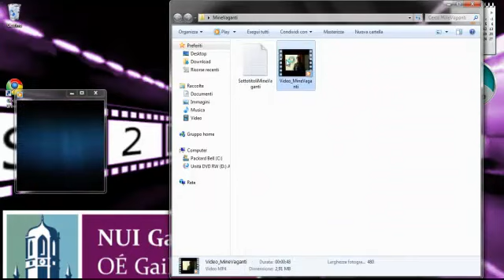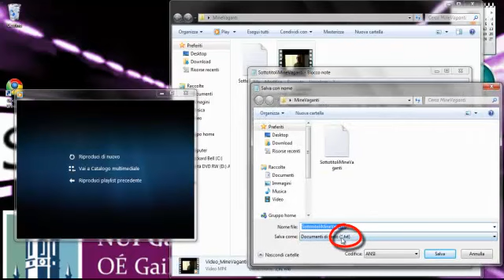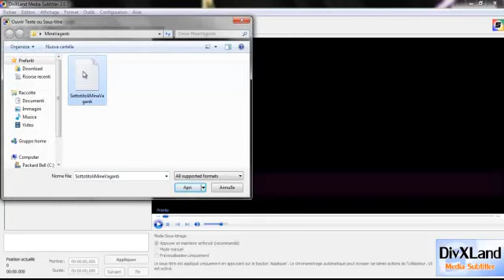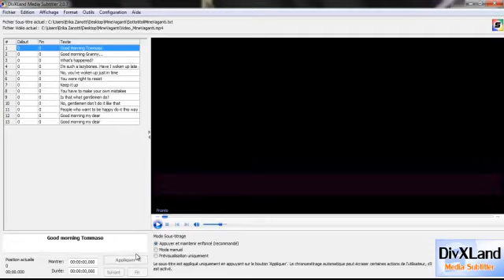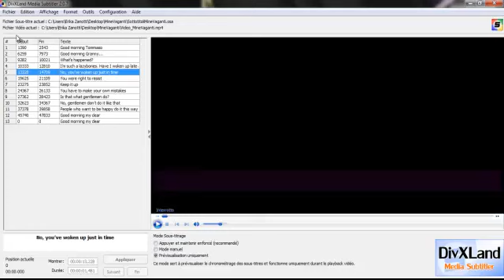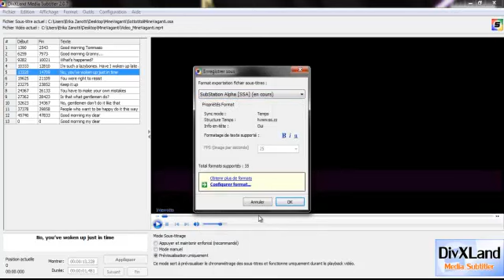Tutorial DivXland FRA